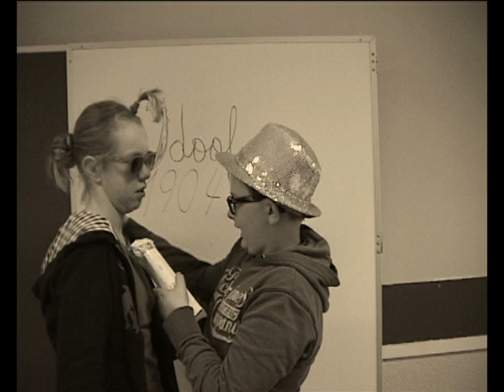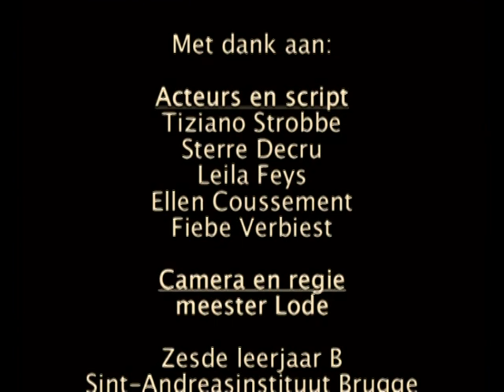Slapstick L6B - Idool 1904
In het muzisch atelier zagen we de kenmerken van 'slapstick'. We werkten hier een drama-activiteit rond uit en mochten zelf een filmpje maken!